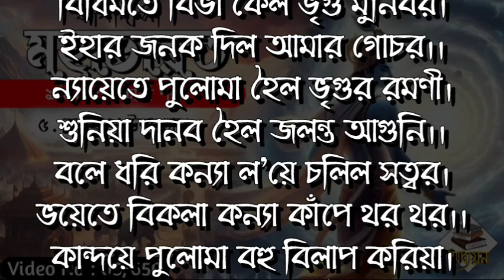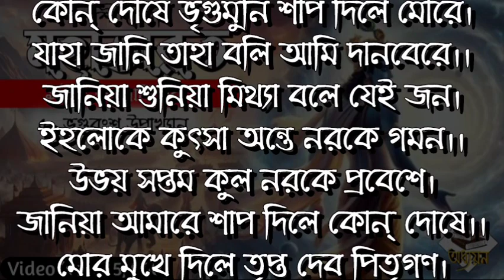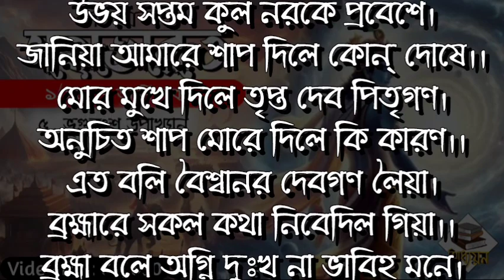V5 || কাশীদাসী মহাভারত || আদি পর্ব || ভৃগুবংশ উপাখ্যান